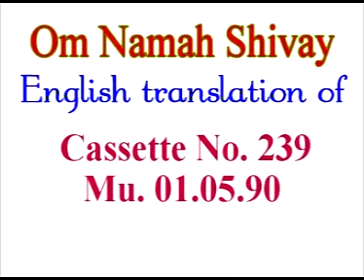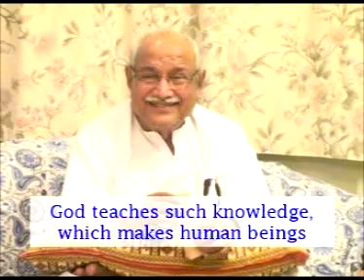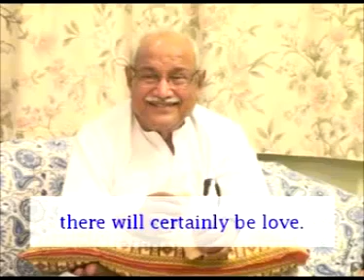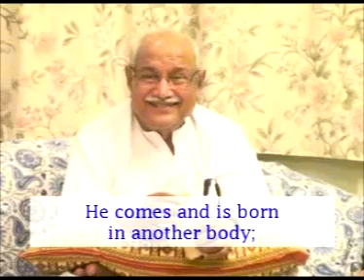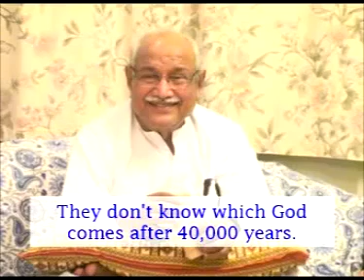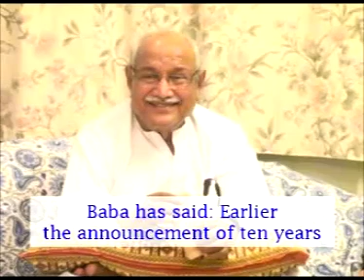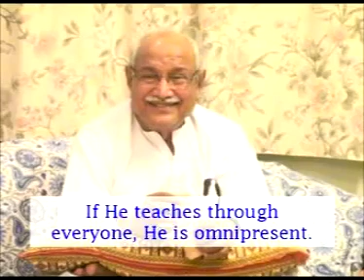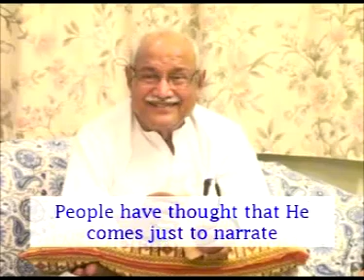English Translation of ACD 239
Morning class dated 01.05.90, first page of register no.32. First of all, the Father says to the children: Become soul conscious. Om Shanti. Consider yourself to be a soul. What meaning of ‘Om Shanti’ was mentioned? Consider yourself to be a soul. What is meant by ‘Om’? Aatma (soul); aa, uu, ma. Aa – Brahma’s task, uu – Vishnu’s task, ma – Mahesh’s task. It means, to sustain the elevated virtues, to sustain the elevated powers is the task of Vishnu; to establish them is Brahma’s task and to destroy the bad traits, the bad powers is the task of Shankar. So, these three powers are contained in the soul. All the three tasks belong to the soul. It is the soul that performs all the three tasks from time to time. It is indeed the same. The soul is the same but it performs three tasks. This is why, different names are given to it depending on the tasks performed. For example, the judge is the same, when he is at home he is called ‘father’ by his children and when he goes to the club, he is a mate, a friend and when he is sitting on his seat, he is a judge. So, the person is the same, but because of the difference in tasks, he receives different names. Otherwise, it is the soul. So, consider yourself to be a soul, which performs these three tasks. I, the soul am an embodiment of peace. Om Shanti. …

Copyright :    AIVV